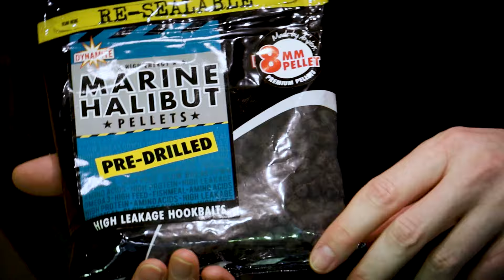Boilies, Pop Ups, Wafter, Pellets - was ist was? 👍🏼 nf77-Angelschule #07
Boilies, Pop Ups, Wafter oder Pellets sind aus dem Angeln auf Karpfen und andere Friedfische nicht mehr wegzudenken. Doch wie unterscheidet man diese Köder? Und was sind Hookbaits oder Hard Ons oder gar ein Snowman Rig? Wir klären auf, wie man diese Köder beim Fischen verwendet.

🎬 Timestamps
00:00 Einleitung
0:55 Boilies
2:10 Pop Ups
3:35 Snowman Rig
4:20 Wafter
5:20 Hookbaits
7:05 Hard Ons
7:50 Pellets
8:45 Fazit und Abschluss